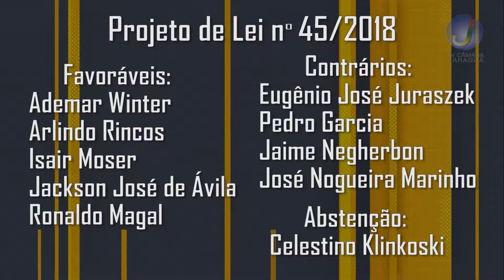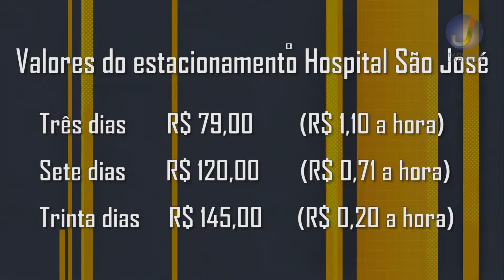CÂMARA EM DESTAQUE